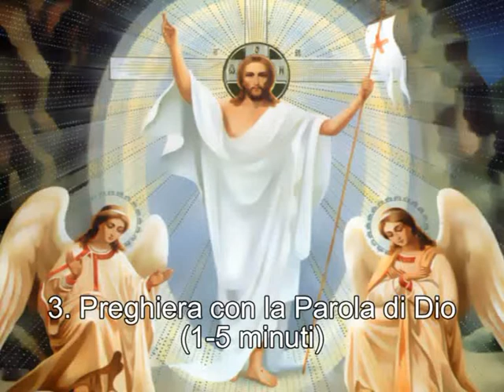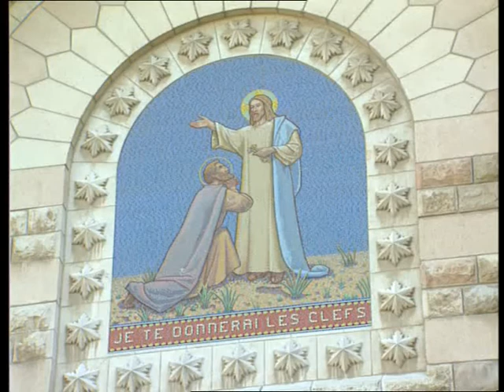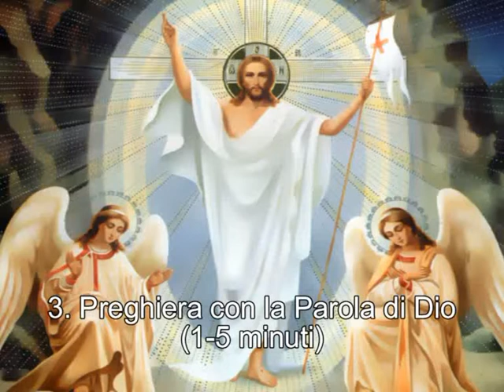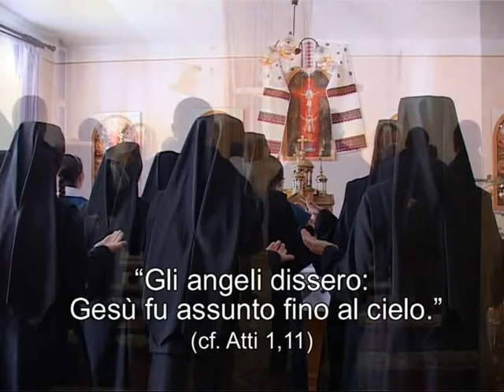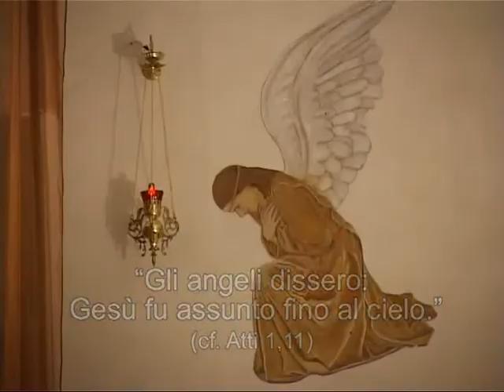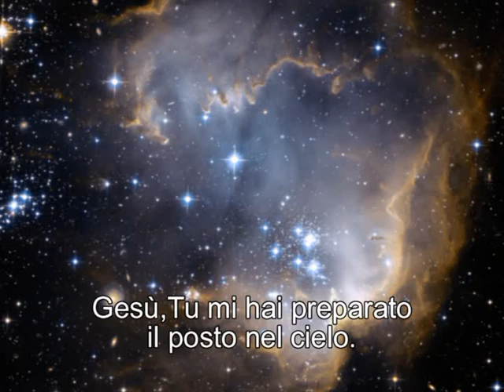Cinque parti della celebrazione della Domenica – Parte III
1/3 Gesù appare a Pietro presso il sepolcro
2/3 Gesù appare a Pietro sulla sponda del lago di Gennesaret
3/3 L’Ascensione di Cristo